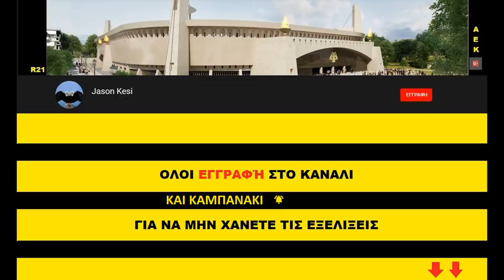Έργα για το γήπεδο της ΑΕΚ 28/01/2019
Καλη εβδομαδα σε ολους! Με τελειο καιρο σημερα η Ν.Φιλαδελφεια και εργασιες σε ολους τους "ανοικτούς" τομείς!

( 00:56 ) Νοτιοδυτικα στον πυλωνα εχουμε καλουπώματα στην κορυφη του οποτε αυτη την εβδομαδα αναμενουμε και την σκυροδετηση του ωστε να ολοκληρωθει και αυτος μετα απο τους βορειους πυλωνες!
Στο πεταλο απο κατω ειχαμε ξεκαλουπωματα της οροφης του βαθυ υπογειου, ενω σημερα σκυροδετηθηκε και το κομματι που αποτελει την οροφη της ραμπας ανοδου καθοδου στο υπογειο!
( 02:50 ) Βορειοτερα εχουν ολοκληρωθει σχεδον ολα τα σιδερωματα και σημερα ειχαμε καλουπωματα για τον 3ο οροφο! ( 03:10 )  Λογικα αυτη την εβδομαδα θα σκυροδετηθει και αυτος ο τομεας!
( 03:52 )Στο κεντρο της δυτικης πλευρας ειχαμε τοποθετηση σκαλων απο την Αρμος που οδηγουν απο το υπογειο στους ψηλοτερους οροφους μεχρι και τον 3ο!
( 08:23 ) Βορειοδυτικα συνεχίστηκε η τοποθετηση στηριγματων και μπετοφορμ για την κατασκευη των δοκαριων του ανω διαζωματος (2η σειρα)!
( 10:23 ) Νοτια και νοτιοανατολικα που το Σαββατο σκυροδετηθηκαν τα θεμελια του 4ου κατα σειρα πυλωνα, σημερα ειχαμε ξεκαλουπωματα, εργσασιες στους τενοντες (ερματωση) καθως ξεκινησαν και τα σιδερωματα στις κολωνες του υπογειου (-2 επιπεδου)!
( 12:53 ) Λιγο βορειοτερα συνεχίστηκαν τα σιδερωματα οροφης για την κατασκευη του 1ου οροφου (καλυτερα φαίνεται στην νοτιοανατολικη Live camera της Δικεφαλος), καθως και τοποθετηση μερικων καλουπιων!
( 14:07 ) Τελος στην βορειοανατολικη γωνια στον πυλωνα ειχαμε "δεσιμο" των τενοντων οπως εγινε και στον βορειοδυτικο πυλωνα, ενω στο πεταλο ( 14:47 ) απο κατω σκυροδετηση ολων των δοκαριων του ανω διαζωματος (1ης σειρας) οπως επισης και την οροφη στο σημειο που θα βρισκονται οι σκαλες στο κτηριο που θα στεγασει τα γραφεια της ΠΑΕ!

Συγχαρητήρια στα τμηματα της ΑΕΚαρας που εφεραν νικες μεσα στο ΣΚ ! Και στο ποδοσφαιρο και στο βολεϊ και στο χαντμπολ και στο πινγκ πονγκ που νικησε οσφπ και παο και παει για πρωταθλημα και για την διακριση της ξιφομαχου μας Γκουντούρα και το ραρκμπι που νικησε κι αλλο τουρνουα και οδευει προς το πρωταθλημα!!

Παιδια στο τελος του βίντεο εχω αφιερώσει μερικά δευτερολεπτα για 2 ανθρωπους που ανηκουν στην κιτρινομαυρη οικογενεια! Και οι δυο χρειάζονται την βοήθεια μας, οποιος μπορει ας βοηθήσει!